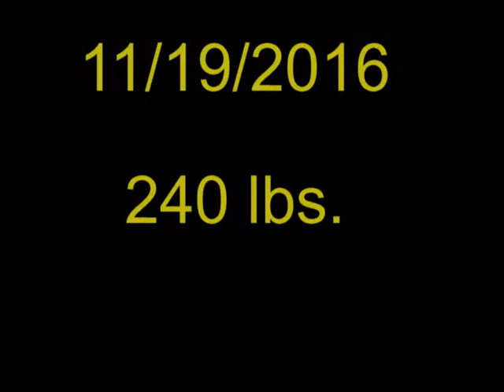Diet Video and SNES Collection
Diet update and my Super Nintendo collection